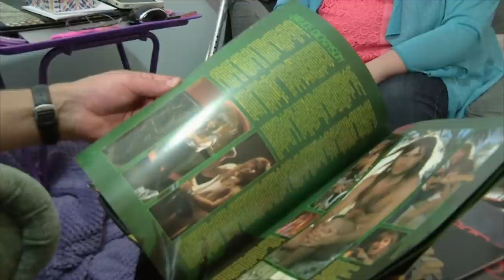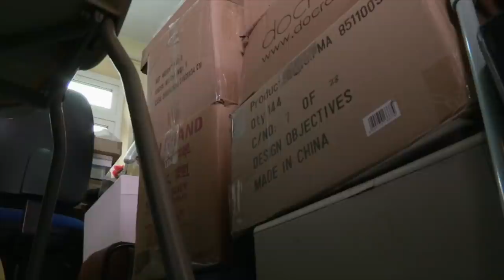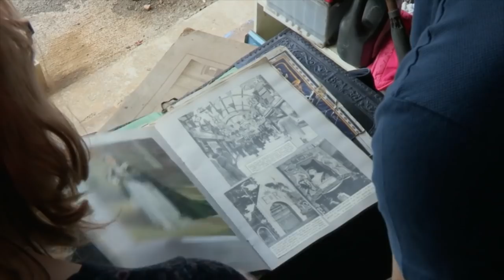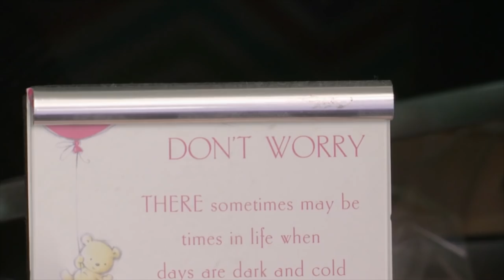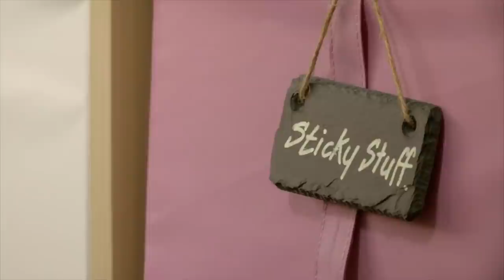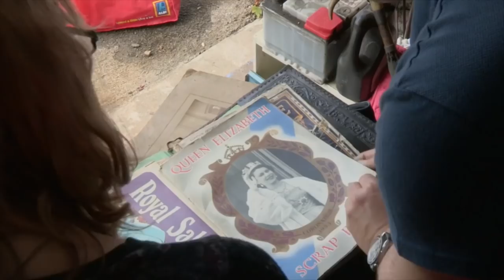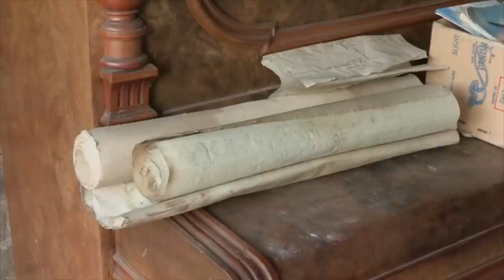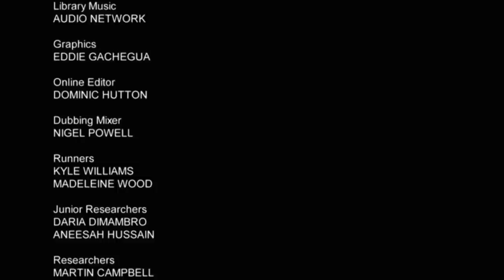I Haven’t Been Able to Sit Next to My Husband In Years | Hoarders SOS Ep9 | Only Human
In Portsmouth Marianne helps an HR consultant tackle a mountain of clothes including her designer wedding dress; in Rotherham Curtis has his work cut out trying to sell an eclectic mix.